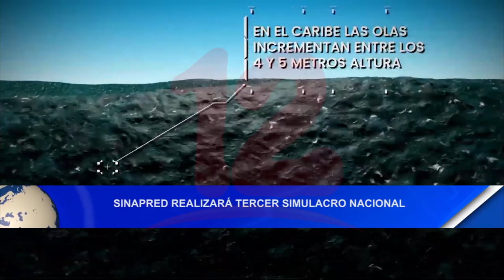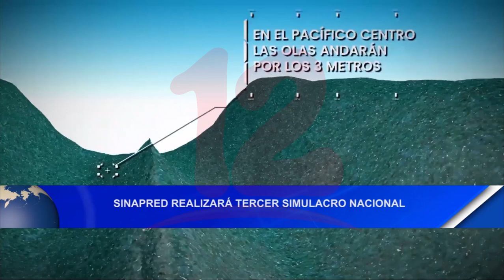Noticias12Nicaragua Sinapred realizará tercer simulacro nacional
Sinapred realizará tercer simulacro nacional